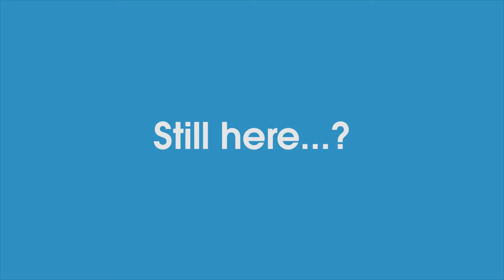HAPPY BIRTHDAY KARD SOMIN + SUNMI COMEBACK TEASER RELEASE + MORE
KARD

BTS
Taking fans behind the scenes of “Love Yourself Answer” album shoot

SUNMI
Releases teaser for comeback

THE BOYZ
Gears up for September comeback with full album

GWSN
Next concept photo released for comeback